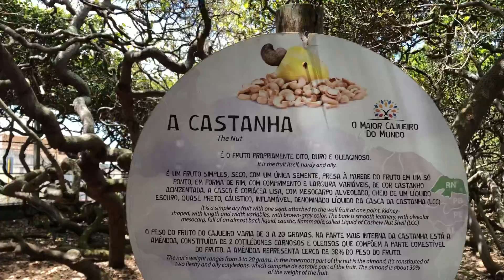Continuando maior cajueiro do mundo